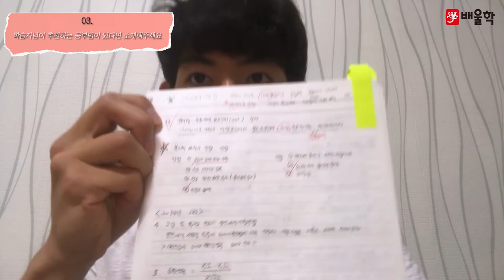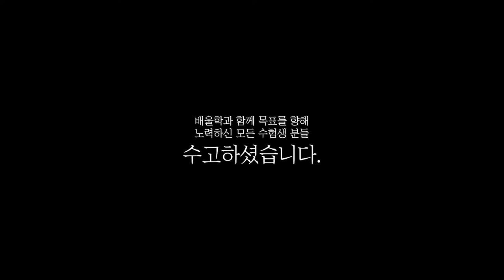[전기기사 합격비법★] 전기기사 실기 단답 공부법│자투리시간을 활용하여 단답문제 암기! - 류*훈님 인터뷰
해당 후기는 류*훈님의 합격 이야기를 바탕으로 제작되었습니다.